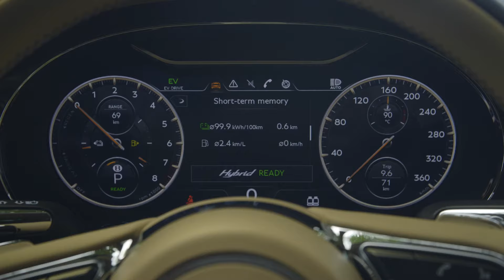แคท ซอนญ่า สิงหะ กับมุมมองของเธอเกี่ยวกับความหรูหราและความยั่งยืน | The Harmony of Polarities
"Luxury ไม่ได้ขึ้นอยู่กับราคา Luxury คือ เรื่องของ Details คือ เรื่องของความ Unique ที่หาที่ไหนไม่ได้..." แคท ซอนญ่า สิงหะ กับมุมมองของเธอเกี่ยวกับความหรูหราและความยั่งยืน 2 ขั้วที่จะมาบรรจบกันได้อย่างลงตัว
Bentley Bangkok by AAS Auto Service Co., Ltd.